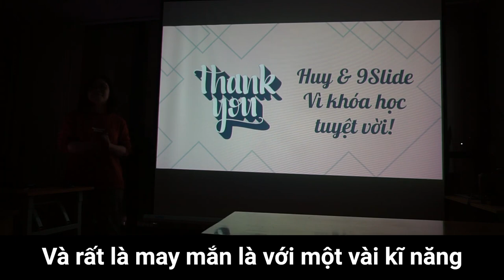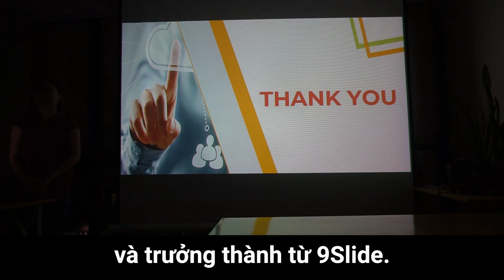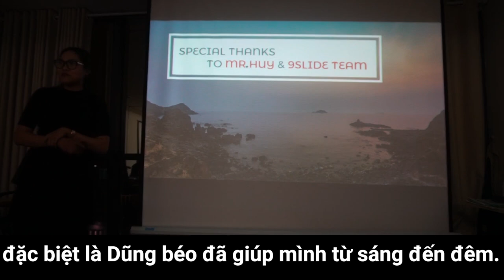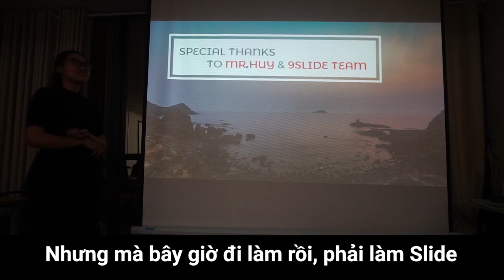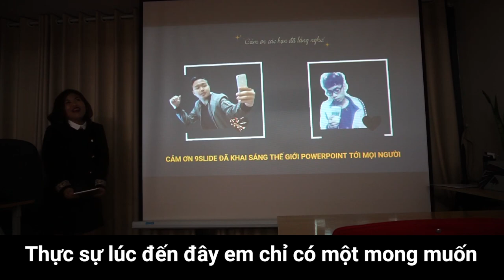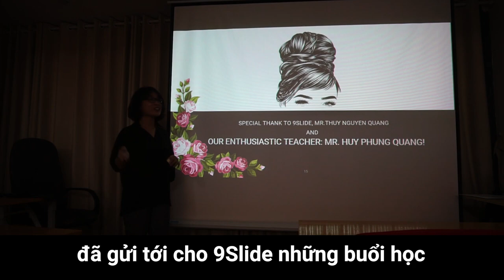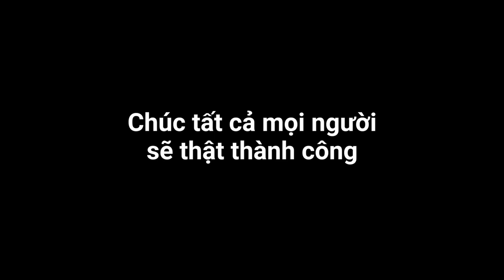Tổng hợp Feedback của học viên 9Slide về Khóa học Powerpoint Online: 9slide.com/